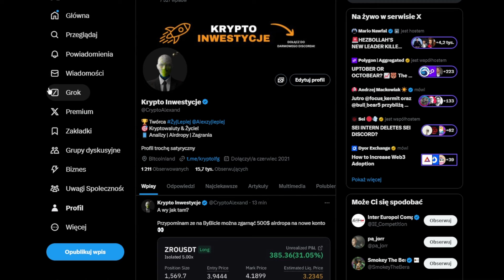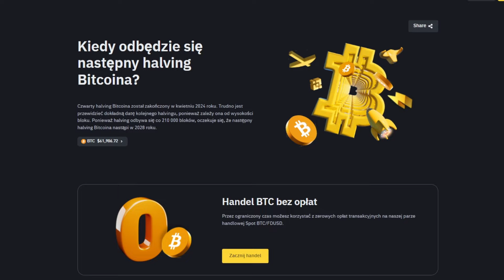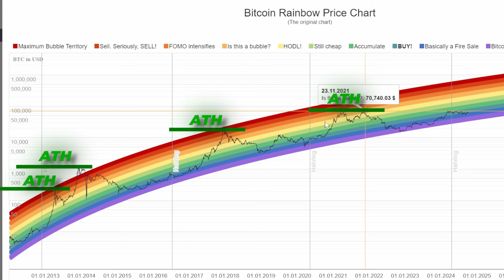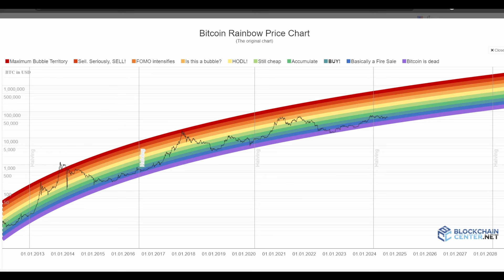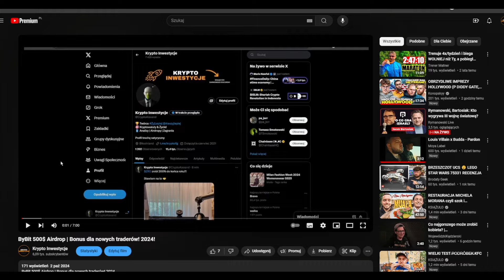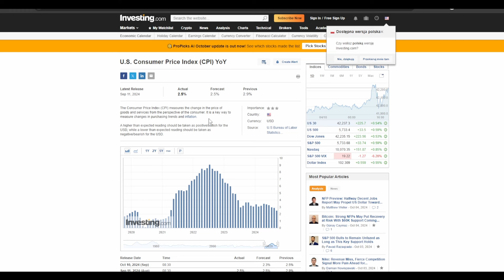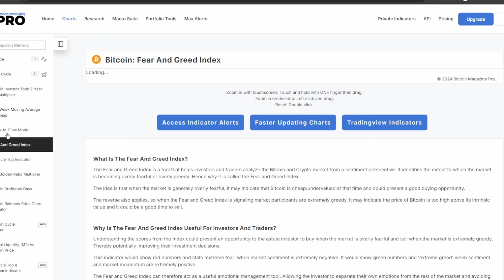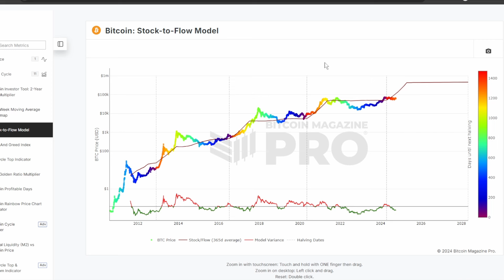HOSSA na KRYPTOWALUTACH dopiero przed nami! Najbliższe 180 dni jest kluczowe!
ByBit 500$ Airdrop | Bonus dla nowych traderów! 2024

Polecana giełda którą używam!
💲 Giełda ByBit - bonus 30$ za rejestracje na START!
ByBit to najlepsza giełda do TRADINGU na DŹWIGNI!

Najlepsza giełda na start!

Giełda która ma najwięcej kryptowalut!

Poradniki! ⏬